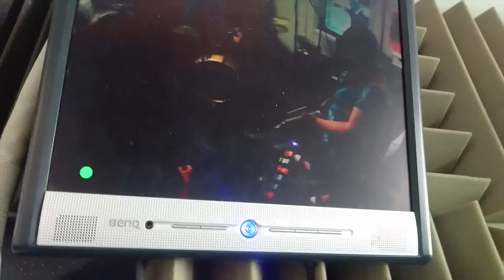Recording the Album day one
Filmed at Lana Banana Studios/Blizzard Records.